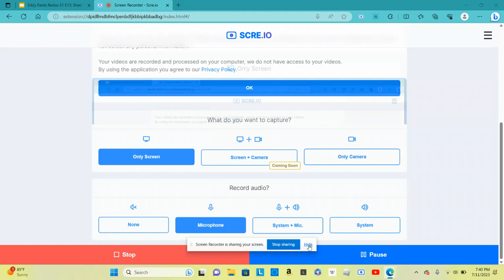Eddy Rants Redux S1 E13: Shed 17